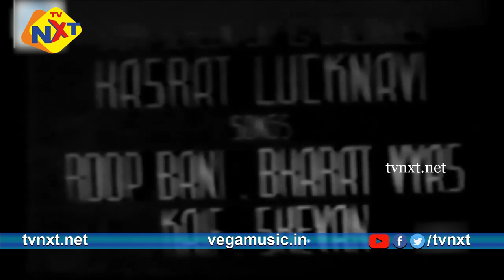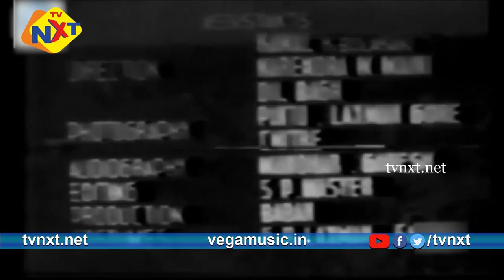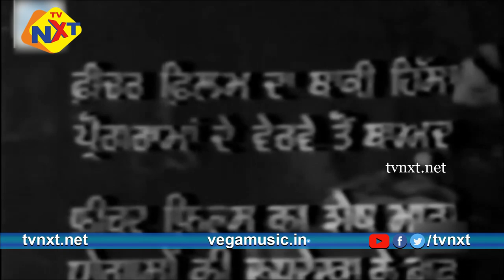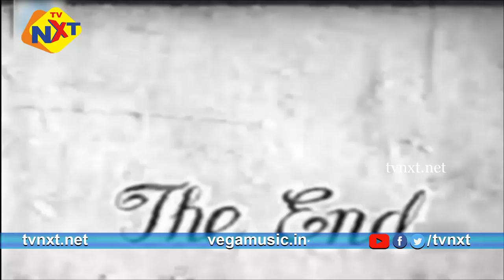Betaab (1952) Hindi Full-Length Movie | Ashok Kumar | Motilal | Kamal Kumar | TVNXT Hindi Classics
Watch & Enjoy "Betaab" is a 1952 film Directed by  Harbans. The film starring Ashok Kumar, Naseem, Motilal, Kamal Kumar, Murad, Mirza Musharraf, Tiwari, Kamal, Nazir Kashmiri, Agha Mirza, Afghan Sandow, Parvati Devi, Meera. The film's Music by Usha Khanna. The film's Produced by Harbans.